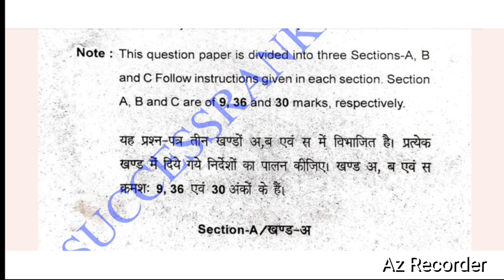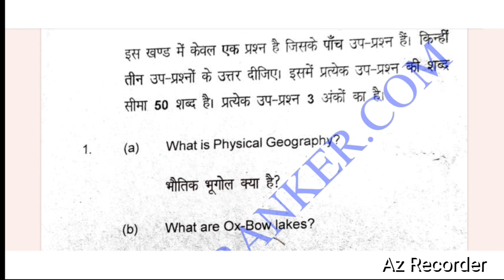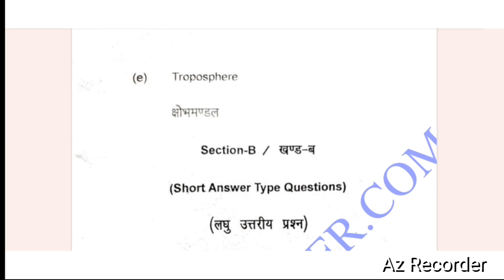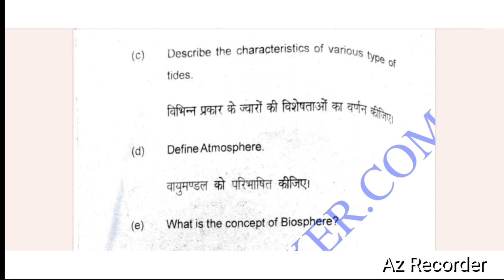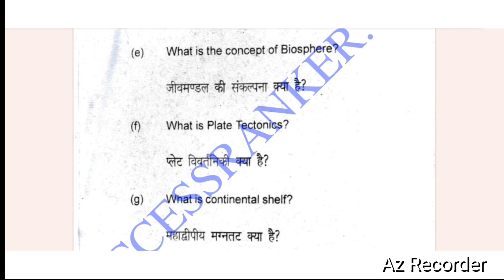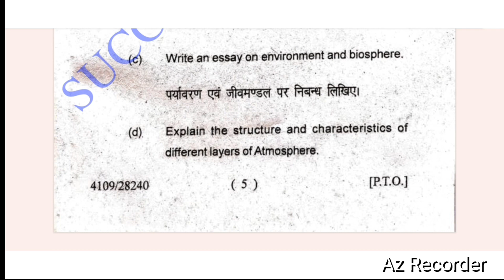Geography | B.A. First year 1st paper | Question Paper discussion | Semester 1